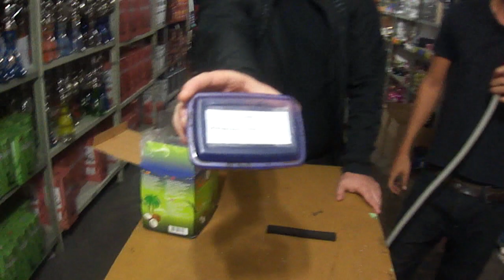[Review] Tangiers Mascharino Cherry + Carvão Ka Nara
Mais uma review com a marca blog do arguile